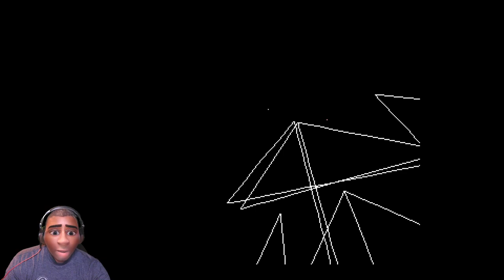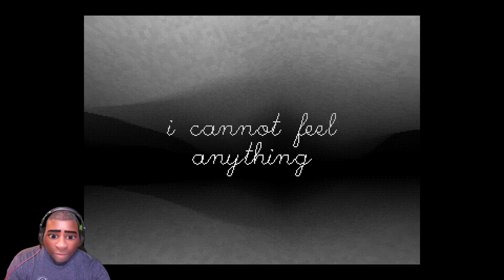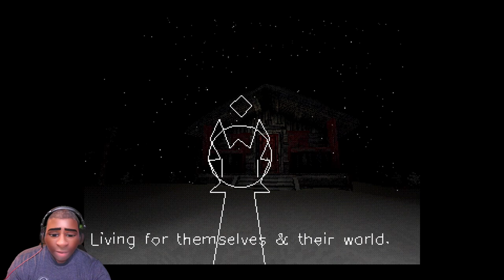Truss Gameplay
An entity trying to figure out the meaning of life.